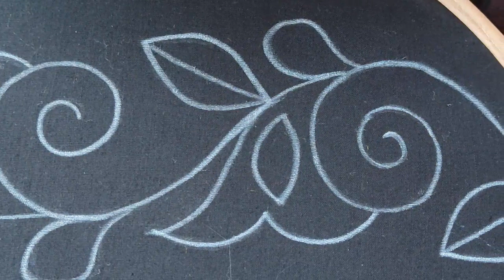Hand embroidery nakshi kantha design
Title:-Hand embroidery nakshi kantha design